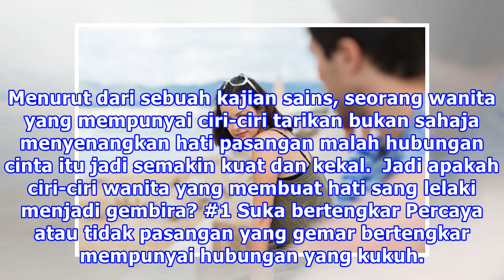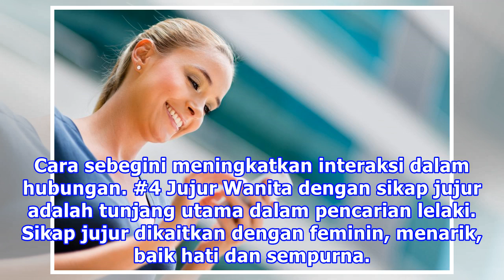Kajian Sains Kata 6 Karakter Wanita Ini Dambaan Lelaki